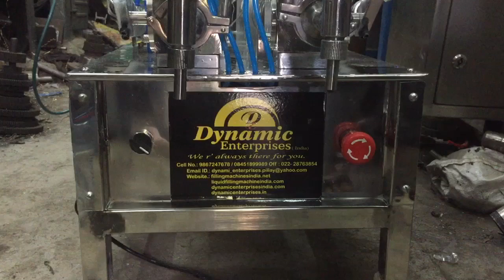Liquid filling Table top liquid filling TWO HEAD LIQUID FILLING JUICE FILLING JUICE BOTTLE FILLER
Automatic filling machine for filling  Liquid filling machine automatic liquid filling and capping manual,
Automatic filling machine for filling Liquid filling machine  automatic liquid filling and capping price,
Automatic filling machine for filling Liquid filling machine  automatic liquid filling and capping manufacturers,
Automatic filling machine for filling Liquid filling machine  automatic liquid filling and capping product
Automatic filling machine for filling Liquid filling machine automatic liquid filling and capping india,
Automatic filling machine for filling  Liquid filling machine automatic liquid filling and capping Malaysia,
Automatic filling machine for filling Liquid filling machine  automatic liquid filling and capping uk,
Automatic filling machine for filling  Liquid filling machine automatic liquid filling and capping Taiwan,
Automatic filling machine for filling Liquid filling machine automatic liquid filling and capping alibaba,
Automatic filling machine for filling Liquid filling machine  automatic liquid filling and capping principle,
Automatic filling machine for filling Liquid filling machine  automatic liquid filling and capping YouTube,

Category
Science & Technology